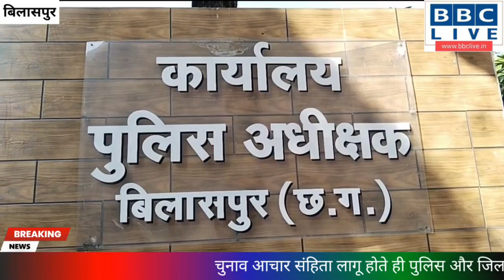चुनाव आचार संहिता लागू , कलेक्टर ने SP के प्रतिवेदन पर जिले से तीन लोगों को जिला बदर कर दिया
चुनाव आचार संहिता लागू होते ही पुलिस और जिला प्रशासन के अधिकारी एक्शन मोड में आ गए है...कलेक्टर ने SP के प्रतिवेदन पर जिले से तीन लोगों को जिला बदर कर दिया
Raksha_Bandhan_2024_Kab hai ?

g
India's_Best_Hindi_News_Channel.
and Sports_News.